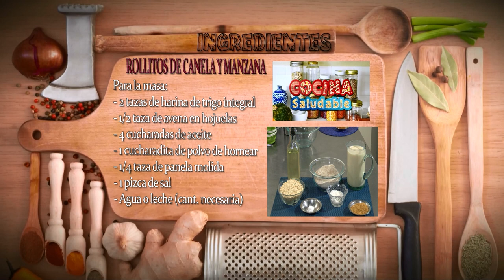Receta Saludable: Rollitos de Manzana y Canela - Hogar Tv por Juan Gonzalo Angel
El que te presentamos hoy, es un postre sencillo, muy dulce y donde el protagonista es la manzana, y que podrás hacer en tan solo 30 minutos. Riquísimo para hacer a cualquier hora, bien como merienda o para después de comer. Solo necesitarás manzana, pasta brie y un toquecito mágico que te explicaré a continuación.

Preparación

Pon a precalentar el horno y cubre una bandeja para hornear con papel de horno. Rocía un poco de aceite de oliva sobre el papel de horno para que no se peque nada :)
Pela y corta las manzanas en taquitos pequeños, y en un tazón mezcla las manzanas con el zumo de un limón y el azúcar para que no se oxiden. Añade la harina, y la sal, y remueve todo. Una vez lo tengas, añade la canela y el azúcar moreno y deja que la mezcla repose un par de minutos.

Sobre una mesa de trabajo estira la masa brie, y haz 10 rectángulos medianos para hacer los rollitos. Pinta los bordes de cada uno de los rectángulos con el huevo batido, con la ayuda de un pincel, y pon dos cucharadas de la mezcla justo en el centro de cada uno de los rectángulos.

Coloca cada rollito sobre la bandeja de horno, y en un bol pequeño mezcla dos cucharadas de canela con una cucharada sopera de azúcar blanca. Hornea durante 20 minutos y una vez estén doraditos, pinta cada rollito con un poco de mantequilla derretida por encima, y espolvorea cada uno de los rollitos por encima con la mezcla de canela y azúcar blanca que habíamos preparado.

Vuelve a meterlos en el horno 5 minutos más y cuando estén listos, ponles un poco de azúcar glass por encima.

¡¡Deliciosos!!